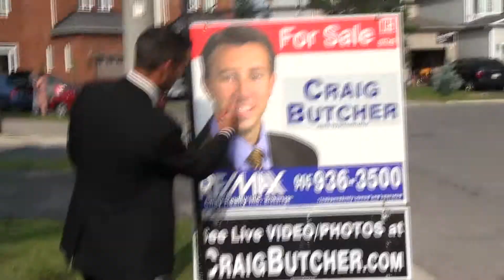Sandra & Manny-Groom's House